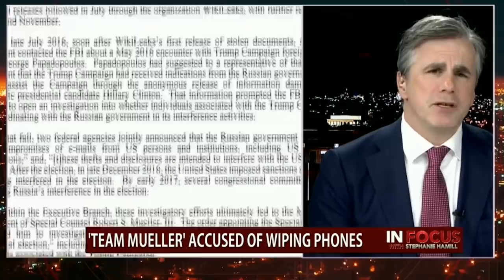Judicial Watch Docs Show Mueller Team's Phones Were WIPED! Will the Durham Probe Investigate At All?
Judicial Watch President Tom Fitton appeared on @One America News Network to discuss the latest on the Mueller team wiping their phones used for the Trump/Russia probe & much more!